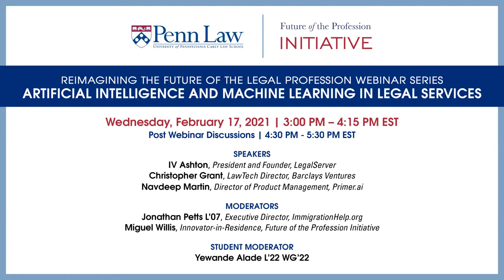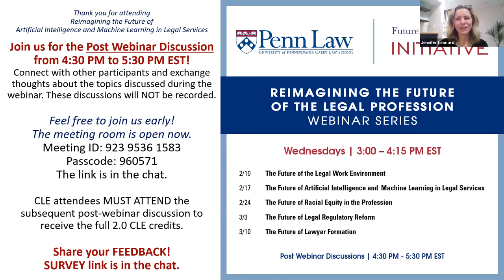Reimagining the Future of Artificial Intelligence and Machine Learning in Legal Services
As the adoption of technology accelerates and the technology itself becomes more sophisticated and “smarter” more rapidly,  Artificial Intelligence and Machine Learning are poised to transform legal services .  How will legal professionals keep pace with constantly evolving technology, learn to integrate technology into a profession grounded in human judgment and ensure the elevation of ethics and integrity into the emerging design? Panelists explore these questions and paint a picture of a legal world that increasingly blends human and technological capacities.

Speakers

IV Ashton, President and Founder, LegalServer

Christopher Grant, LawTech Director, Barclays Ventures

Navdeep Martin, Director of Product Management, Primer.ai

Moderators

Jonathan Petts L'07, Executive Director, ImmigrationHelp.org

Miguel Willis, Innovator-in-Residence, Future of the Profession Initiative

Yewande Alade L'22 WG’22, Student Moderator